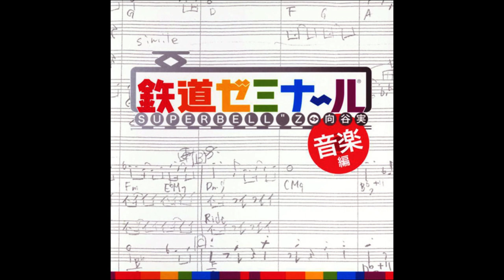Casiopea - 07 VVVF's Party (Tokyu Corporation Image BGM) - Tetsudou Seminar Ongaku Hen (2009)